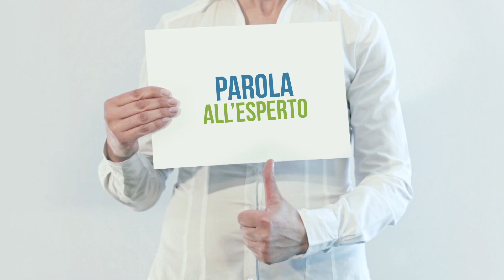“Parola all’Esperto”: i consigli del professore Fabio Cinnadaio, sociologo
Guarda i consigli del professore Fabio Cinnadaio, sociologo